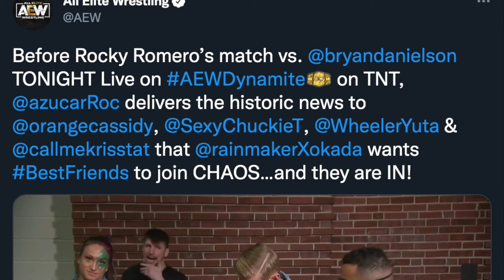AEW Dynamite 11/10/21 Review - FULL GEAR GO HOME SHOW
The Go Home edition of AEW Dynamite before Full Gear! Bryan Danielson takes on the debuting Rocky Romero, Adam Cole reunites with an old friend, American Top Team make a statement at Chris Jericho's expense, and Kenny Omega gets one over on Adam Page during their contract signing for their World Title match at Full Gear!